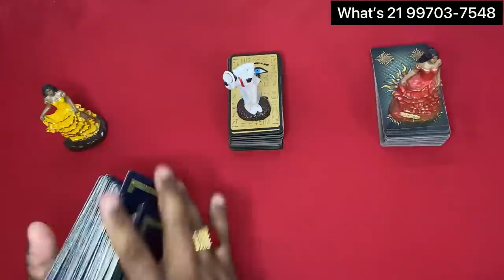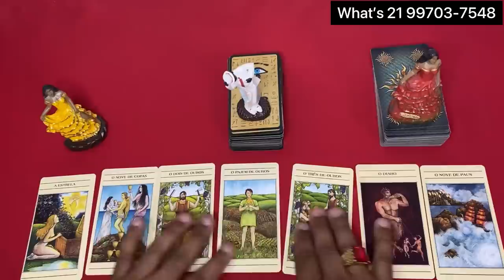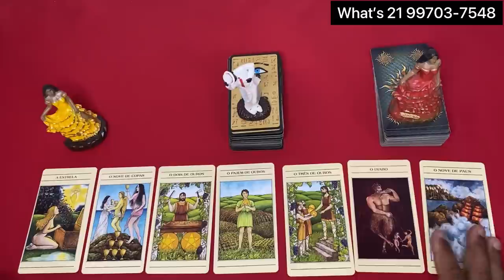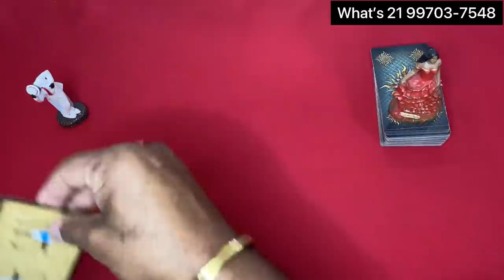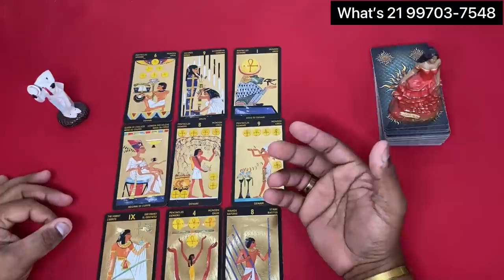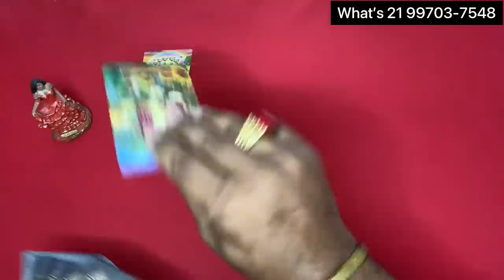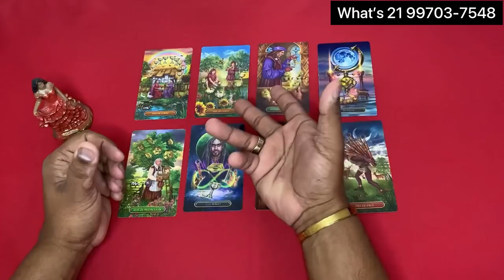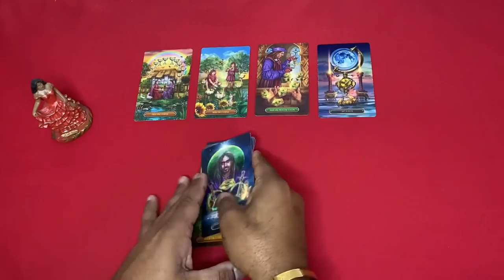ELE HOJE EM RELAÇÃO A VOCÊ! !!💘 [ Tarot Responde ] Tarô [Tarô ] Tarot